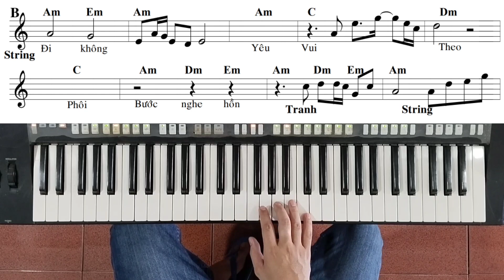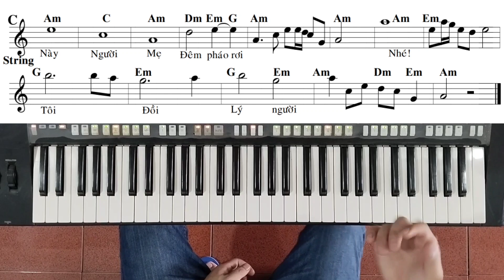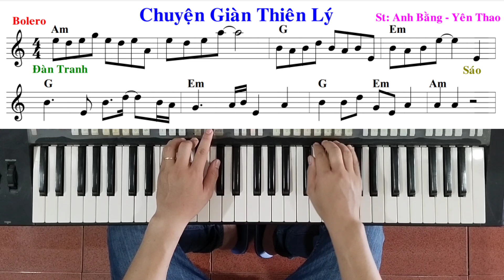Bài: CHUYỆN GIÀN THIÊN LÝ - Mạnh Đình | Hướng dẫn đệm hát - Ku Tèo Piano.